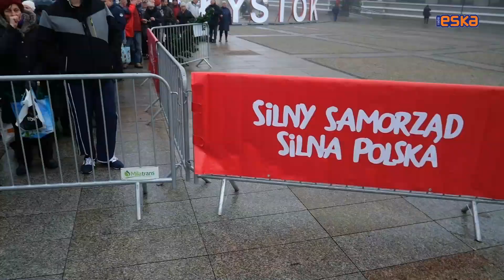Wymiana choinek: Żywa za sztuczną. Akcja miasta Białystok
Sto żywych choinek trafiło do białostoczan, którzy w zamian oddali swoje sztuczne choinki. Rynek Kościuszki w Białymstoku szybko zapełnił się mieszkańcami, którzy postanowili skorzystać z okazji i wziąć udział w akcji przygotowanej przez Miasto.